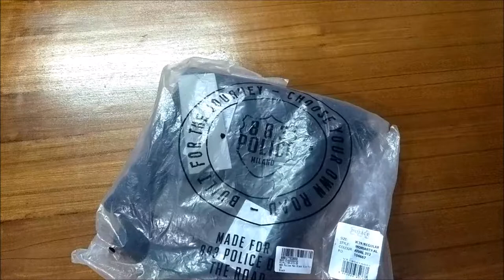883 Police Men Blue Slim Fit Mid-Rise Clean Look Jeans From Myntra!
Black light wash 5-pocket mid-rise jeans, clean look with heavy fade, has whiskers, a button fly closure, waistband with belt loops.
High Quality Premium Jeans  Imported from  Italy!